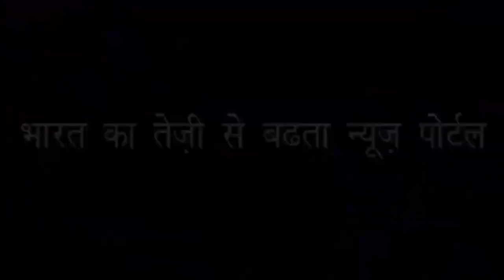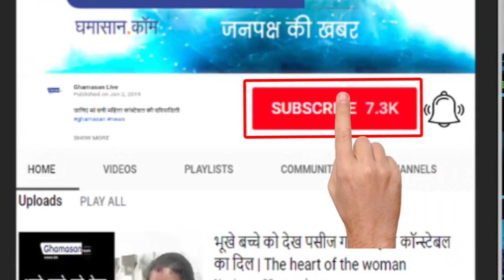28th IMA CONCLAVE में देश के जाने-माने CA - Rakesh Mittal से Neeraj Rathore की बातचीत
(INDORE MANAGEMENT ASSOCIATION) Indore Management Association's 28th International Management Conclave

(INDORE) IMA CONCLAVE में देश के जाने-माने CA - Rakesh Mittal से Neeraj Rathore की बातचीत. Indore में देश का जाना माना IMA.COM प्ले हुआ. उसमें Neeraj Rathore ने देश के जाने-माने Rakesh Mittal से बात की और CASHLESS के बारे में ECONOMY में क्या फर्क पड़ता है!